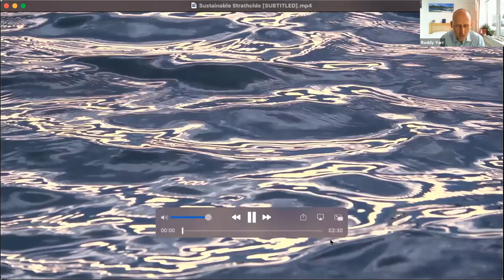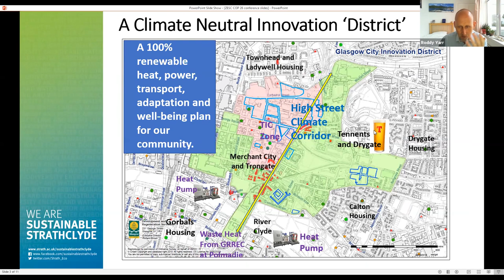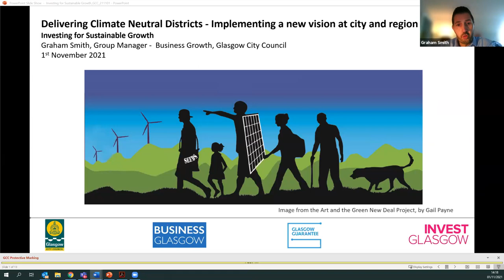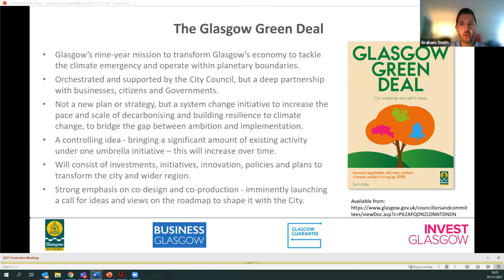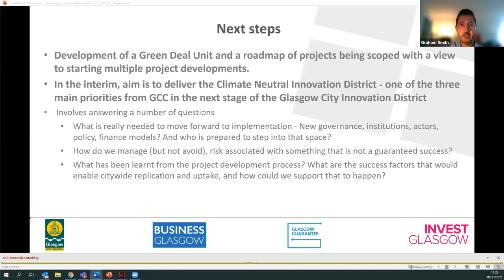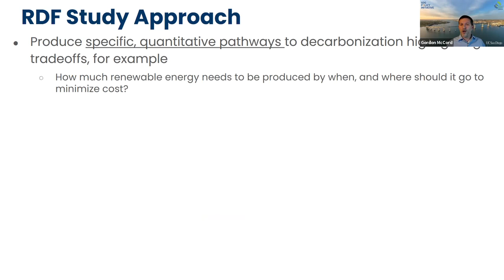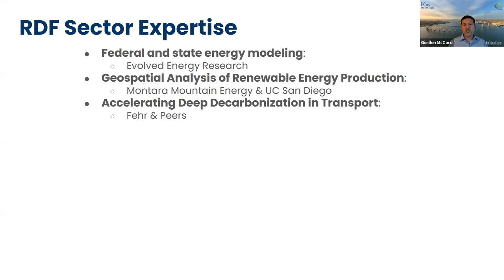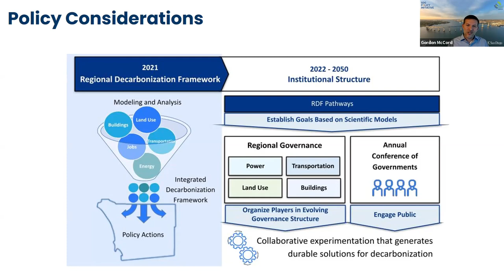1B | Delivering Climate Neutral Districts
This panel discussion was framed around a whole systems approach to develop the Climate Neutral Districts Vision that crosses city and region and the collaborative effort that frames the approach. The panel focused on the development of long-term pathways, investment plans, investment strategies, the range of solutions being studied and integrated, how these are supported by city and regional policies and planning, and how they integrate with other projects and developments. Examples were showcased from both the Glasgow City Region in Scotland and San Diego County in California.